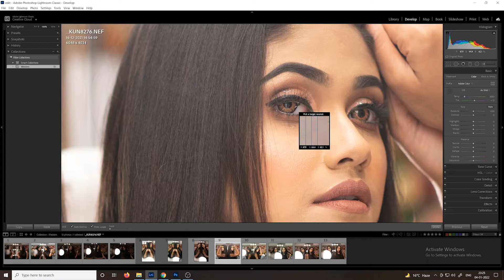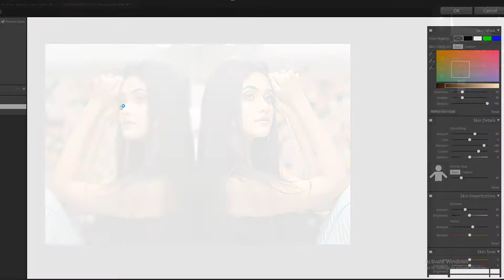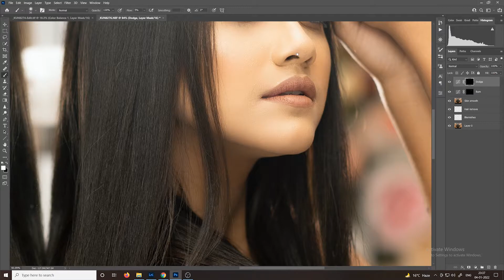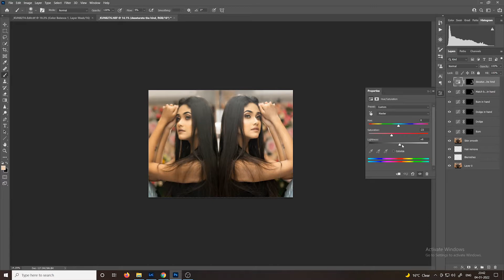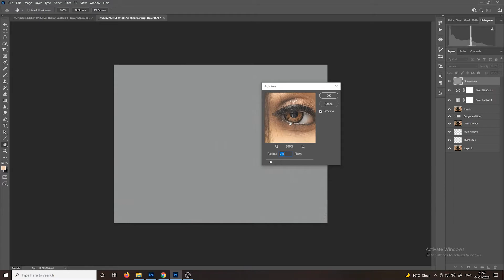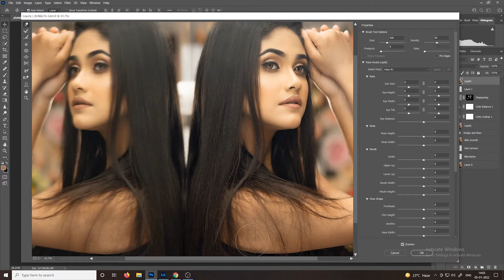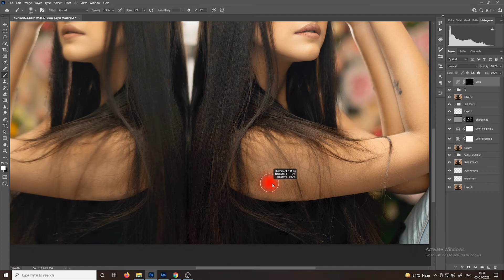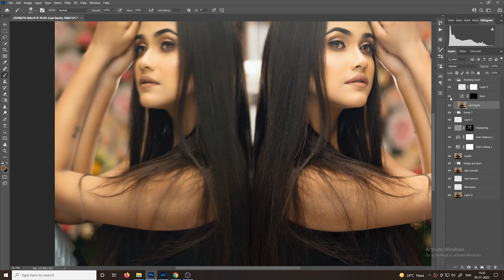Skin Retouching Photoshop Tutorial in Hindi 2022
Learn complete skin retouching photoshop tutorial in hindi 2022. Also learn high end skin retouching photoshop tutorial. Any doubt for how to retouch skin in photoshop? Then this is the perfect video for you.

🎥 Nikon Z6
🎬 Nikon NIKKOR Z 50 mm
🎬 Nikon NIKKOR Z 85 mm
🎬 Nikon NIKKOR Z 35 mm
🎥 GoPro HERO

💡Godox ad200
🔆 Godox V1
💡Godox TT685
🔆 Digitek Ringlight
💡Godox SL60W
🔆 Simpex RGB light

📽 Digitek DTR 520 BH (60 Inch)(152cm) Professional Aluminum Tripod Cum Monopod
💡Godox tentbox
🔆Godox akr1 kit
🎥Godox 80cm square softbox
🎬Godox 120cm softbox
💡Godox S2 bracket
💡Light stand

🎧 Editing headphone
🖥️ Editing monitor
⌨️ Wireless mouse & keyboard
🖆 Pen tablet
👜 Shoulder camera bag
🎒 Main Camera backpack
🍱 External HDD

🙋‍♂️ Who am I:
I am Kunal Chakladar - a photographer, learner, content creator, teacher. I founded Kunal Chakladar Photography. Nowadays I love to spend my time creating content, learning, teaching online and offline.